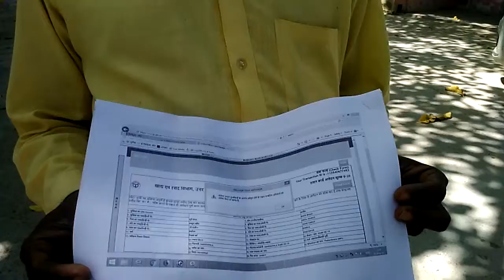RAShAN KARDBANWANE KO KHATe